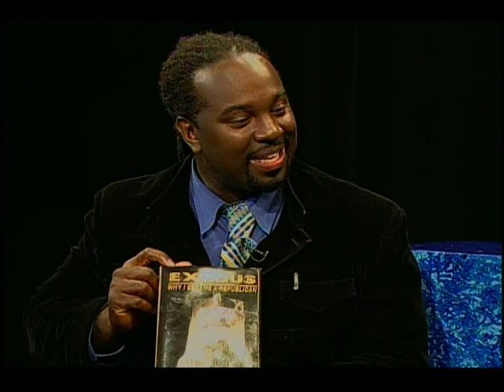Pete Sherrill - WHY I BECAME A REPUBLICAN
This once kid from the Projects on the Southside of Money Earnin Mount Vernon, has really pushed the envelope this time.  A recent candidate for Office of the Mayor, City of Mount Vernon, Author/Publisher, Director of Emergency Services, Specializing in Homeland Security, Plaintiff in the infamous Texaco Racial Discrimination Lawsuit, Father, Community Activist and finally, a "real" Christian, has combined his intellectual with his new found Spiritual life and has created another unprecedented literary work!
Exodus: Why I Became A Republican, is a Political and Historical, Theological and Sociological analysis on the reasons why the African American people need to leave the Democratic Party.  It critiques the Black Church and its lack of relevancy for its people and challenges the validity of these so-called African American leaders today in comparison to leaders like King and Malcolm, or Marcus, Medgar, or Mandela.  Actually, the author exposes, that there is no comparison, thus the reason why we languish, still today, even if Obama is in the Whitehouse or remains.
Exodus: Why I Became A Republican is a call to the people of God to wake up and begin their Exodus from Egypt or in this case, that Democratic Plantation.
Except for the superficial placement of an African American in the White House, African Americans have benefitted the least out of all ethnicities politically under Barack, including gays and illegal immigrants.
The revelations are unprecedented, as the author gives tribute to the great and real leaders of our time, especially Dr. Martin Luther King Jr.
Like it or not, it is the truth, that for the past forty or more years, the Democrats have not done anything of significance for the African American people, yet we continue to give them our precious vote and undying commitment, which without, they would cease to exist.  Thus, the author submits, with Blacks joining the Republicans, the African American vote would have a new meaning, new power and Armageddon for the Democrats.   Free at Last!